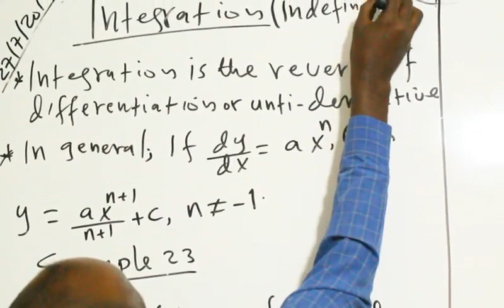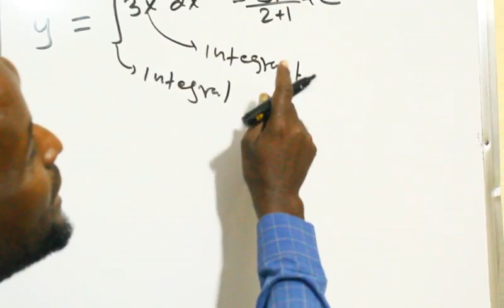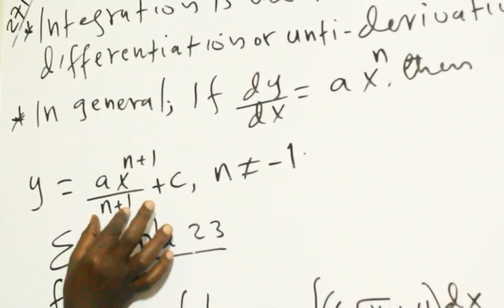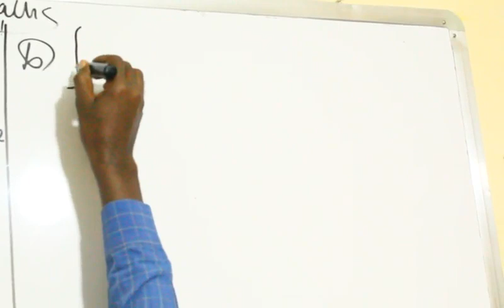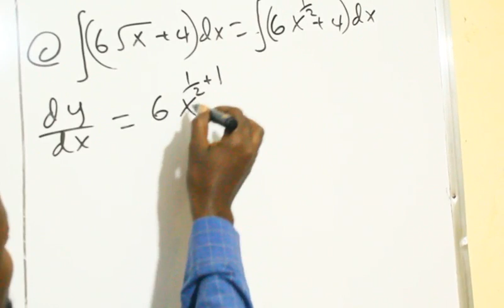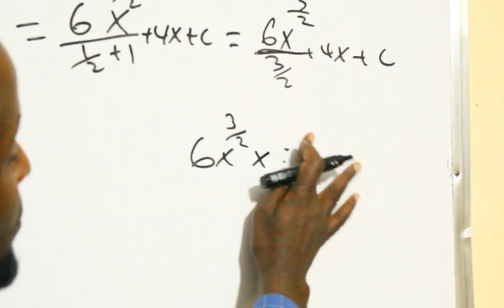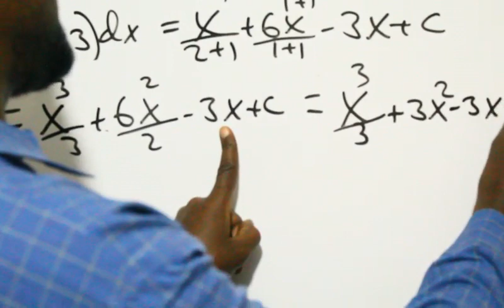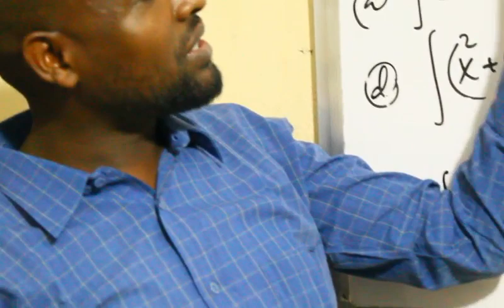Calculus(casharka 21aad):Maxamuud Cali Aaden